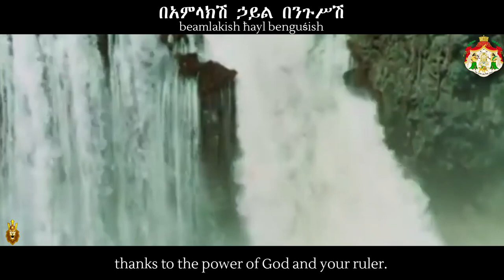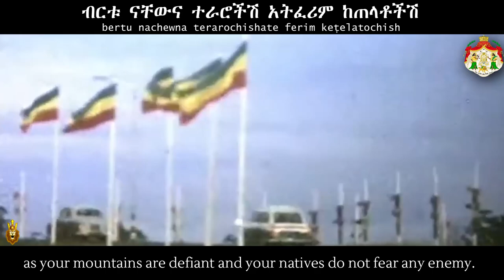National Anthem of Ethiopian Empire | ኢትዮጵያ ሆይ ደስ ይበልሽ : Ityoṗya hoy des ybelish (Ethiopia Be happy)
[Skip intro: 0:27]

[ไทย]
อิทโยปิยา ฮอย เดส ยิบิลิช (อัมฮารา: ኢትዮጵያ ሆይ ደስ ይበልሽ "Ityopp'ya Hoy dess yibelish"), แปลว่า "เอธิโอเปีย จงมีความสุข" เป็นเพลงชาติ และ เพลงสรรเสริญพระบารมี ของจักรวรรดิเอธิโอเปีย ในรัชสมัยของสมเด็จพระจักรพรรดิเฮลี เซลาสซีที่ 1. ทำนองโดย Kevork Nalbandian ในปี ค.ศ. 1926, บรรเลงครั้งแรกในพระราชพิธีบรมราชาภิเษก เมื่อวันที่ 2 พฤศจิกายน ค.ศ. 1930. จนถึง ค.ศ. 1975 เมื่อจักรพรรดิเซลาสซีสละราชบัลลังก์ ต่อมาถูกสำเร็จโทษโดยคณะเผด็จการคอมมิวนิสต์เดร็ก.
[English]
 Ityoṗya hoy des ybelish (Amharic: ኢትዮጵያ ሆይ ደስ ይበልሽ), "Ethiopia, Be happy" was the national anthem of Ethiopia during the rule of Emperor Haile Selassie I. Composed by Kevork Nalbandian in 1926, the anthem was first performed during the coronation of the Emperor on November 2, 1930. It remained the national anthem until the Emperor was overthrown by the Derg regime in 1974 and was relinquished the next year.
[አማርኛ]
 Ityoṗya hoy des ybelish (አማርኛ፡ ኢትዮጵያ ሆይ ደስ ይበልሽ)፣ “ኢትዮጵያ ሆይ ደስ ይበልሽ”፣ በቀዳማዊ አፄ ኃይለ ሥላሴ ዘመነ መንግሥት የኢትዮጵያ ብሔራዊ መዝሙር ነበር። ንጉሠ ነገሥቱ ኅዳር 2 ቀን 1930 ዓ.ም. በ1974 ዓ.ም ንጉሠ ነገሥቱ በደርግ መንግሥት ተወግደው በሚቀጥለው ዓመት እስኪለቁ ድረስ ብሔራዊ መዝሙር ሆኖ ቆይቷል።
Discord : Non Goldenstar Empire #5123